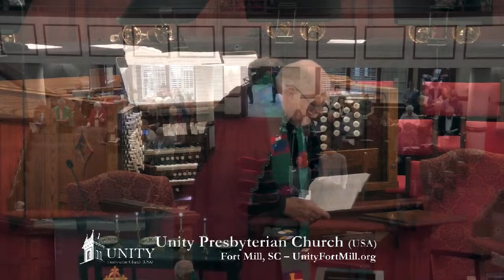February 12, 2023 - 8:45 AM Worship Service - "Law Abiding Christians" - trimmed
Welcome to Unity Presbyterian Church's 8:45 AM Worship Service.
Psalm 119:1-8
Law Abiding Christians by Dr. Matt Rich

We are located in Fort Mill, South Carolina, just south of Charlotte, NC.
Join us on Sunday morning for worship at our two services at 8:45 AM and 11:00 AM.

"United in Christ's love, we glorify God through worship, nurture, and service to all people."

Permission to share the music in this video obtained from One License with license A-727534 and CCLI streaming license #20674912